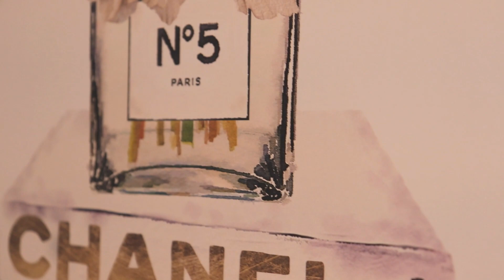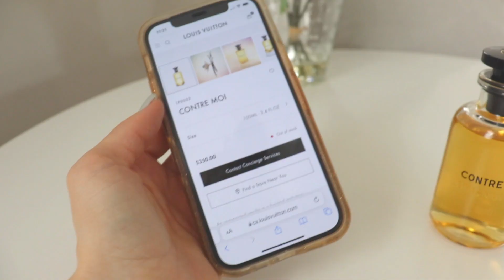They Never Should Have Discontinued These PERFUMES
Si Fiori
Absolutely Blooming
Black Opium Nuit Blanche
Mon Exclusif not available.
CODE 10OFF

Shop FragranceBuy; the best place to get fragrances at a HUGE DISCOUNT - shipping to US and Canada.

https:/poshmark.ca/closet/ilythiamarie